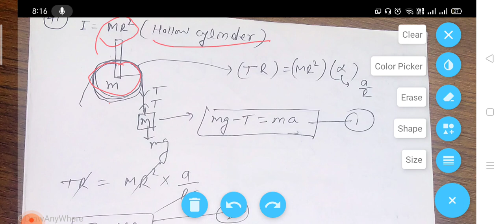RORATION ( Most important Numericals for JEE/NEET/11th)(1)